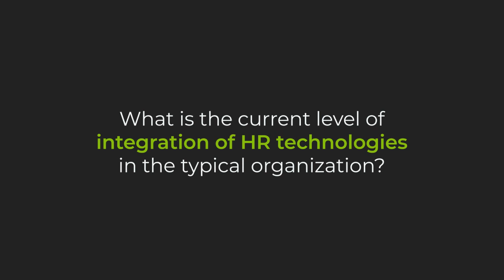TeamTailor + DevSkiller Status Quo in HR Tech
DevSkiller's CEO & CoFounder answers the question: What is the current level of integration of HR technologies in the typical organization?